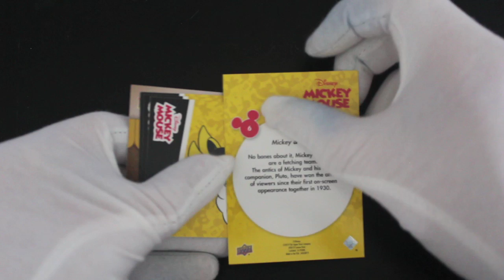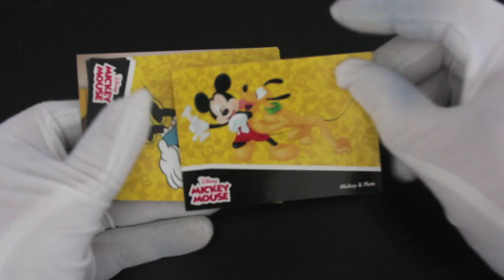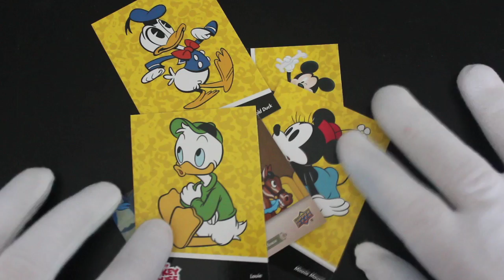Trading Card Tony #420 - Mickey Mouse - Pack Opening!